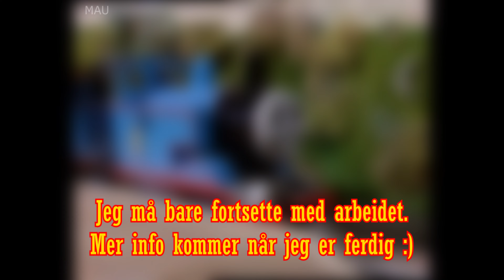Thomas Toget kommer med en Oppdatering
Jeg har selvfølgelig kommet lengere enn 1/4 i arbeidet til nå. Jeg er vell mer på 3/4 deler nå. Jeg jobber med VHS rip nå og det er mer arbeid.

Mappen er ferdig. Her er den

Musikk av S.A Music